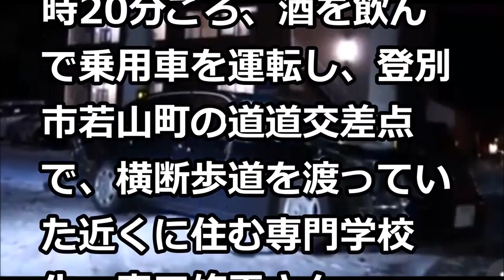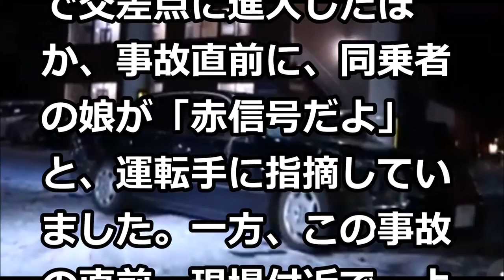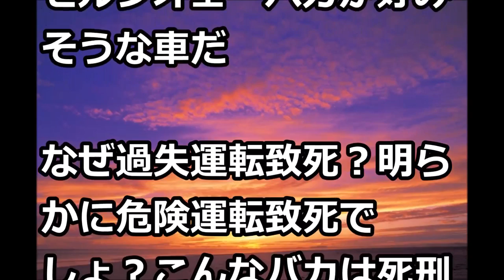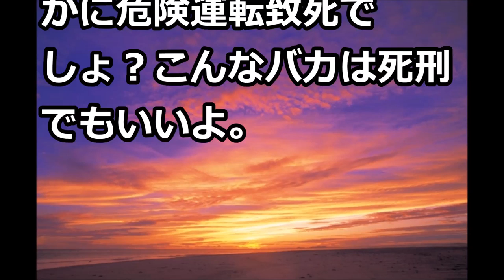【北海道】飲酒運転で猛スピードで走行し19歳専門学生はねられ死亡。39歳男を逮捕、娘も同乗。直前に当て逃げか？